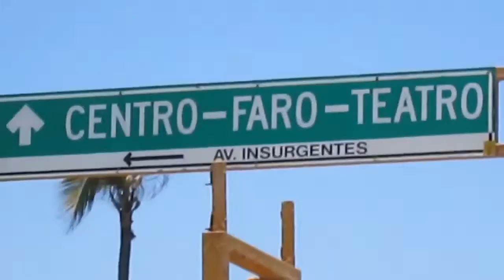Malecon de Mazatlan los 10 Mejores Hoteles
Hospedate en los mejores hoteles del Malecon de Mazatlan, el mas largo y bonito del mundo, informate como, haz